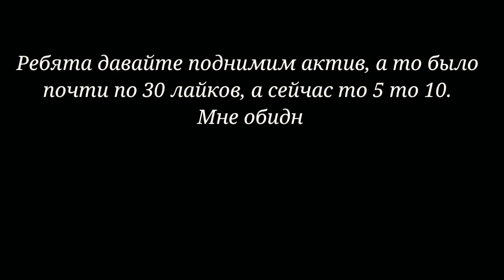[AMV] «Клип» /Kisses back/ || デロラン™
Аниме: Бездомный бог
Исполнитель: ?